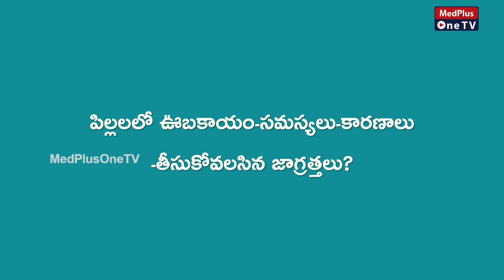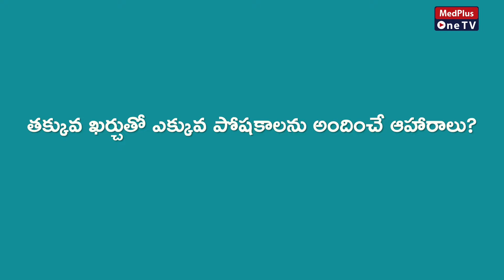Weight Loss Tips | Child Obesity | Right Food for Kids | Dr.Lahari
Childhood obesity is a serious medical condition that affects children and adolescents. It's particularly troubling because the extra pounds often start children on the path to health problems that were once considered adult problems — diabetes, high blood pressure and high cholesterol.